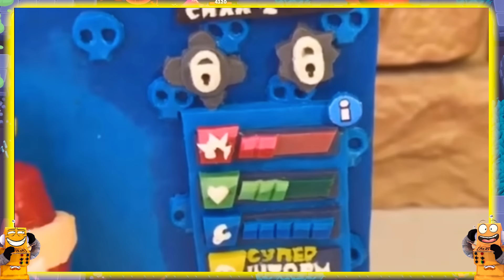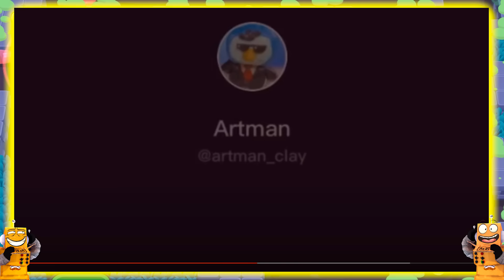ТОП 20 ТИК ТОК в BRAWL STARS! ПРОВЕРКА ЛАЙФХАКОВ ИЗ Tik Tok в BRAWL STARS